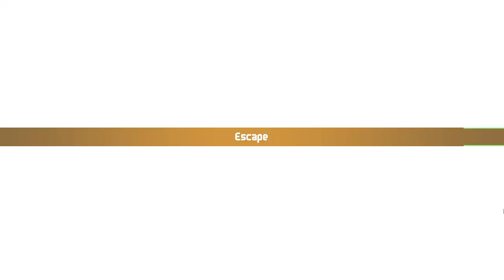Chained Echoes walkthrough | A Destruição de Basil e a Resistência de Farsport - Gameplay PT-BR #22